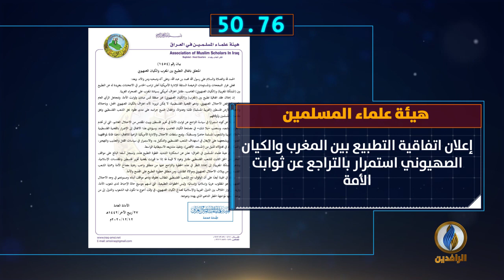أبرز الأخبار على قناة_الرافدين ليوم السبت في 60_ثانية.